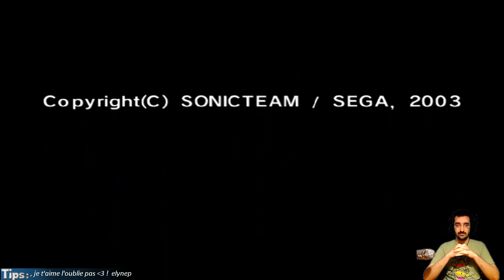Sonic Adventure DX - En avant Tails! - Episode 04